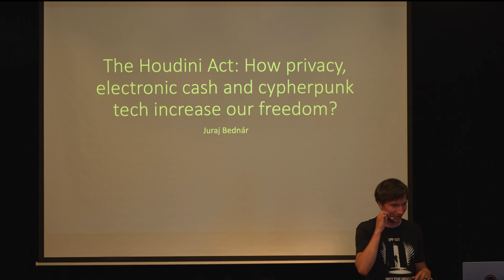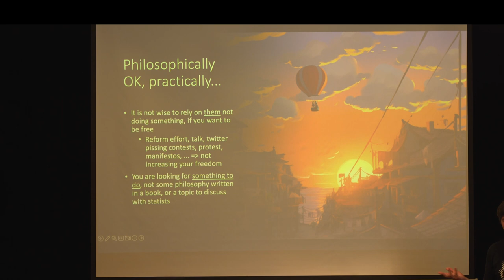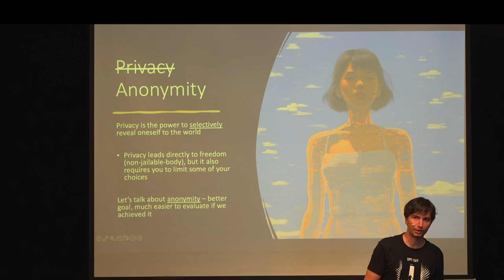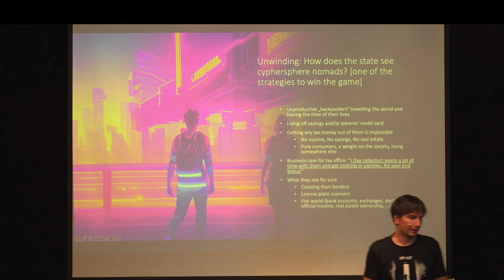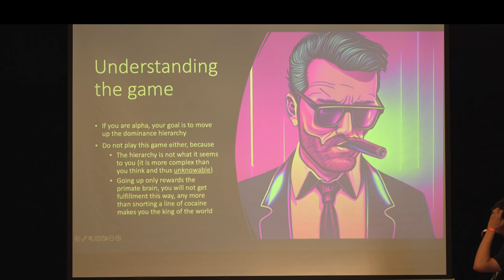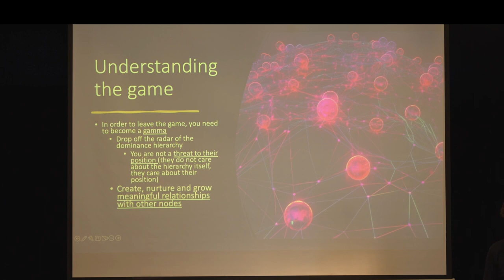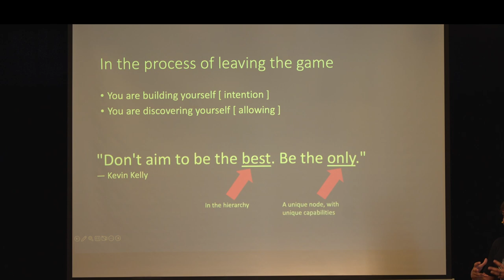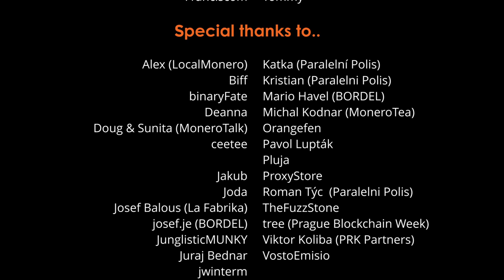Juraj Bednár - The Houdini Act: How Privacy, Electronic Cash, & Cypherpunk Tech Increases Freedom?